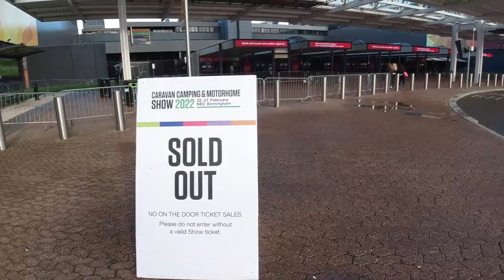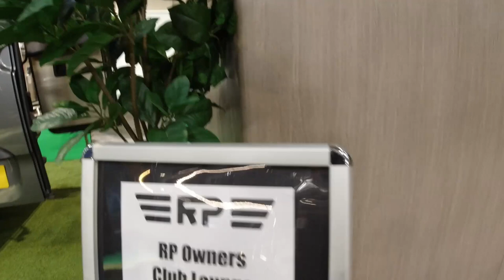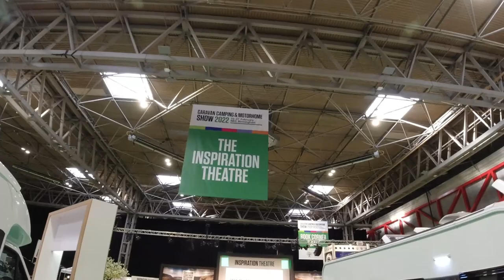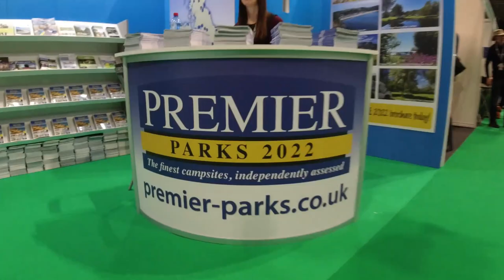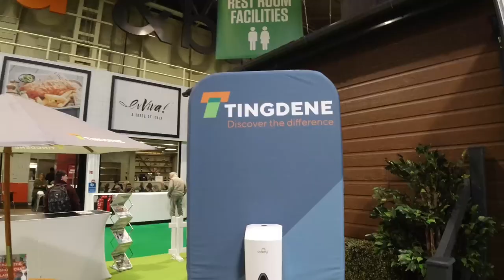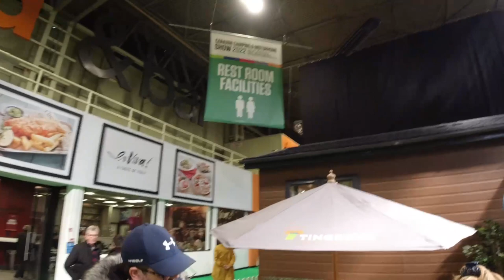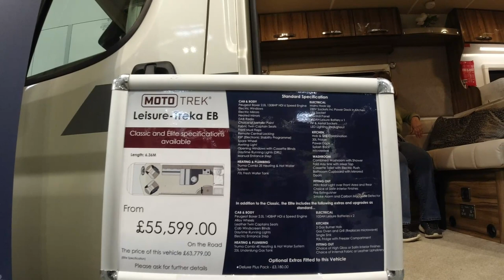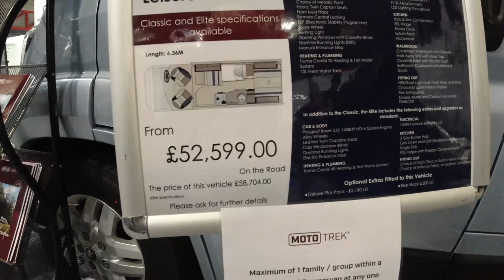CARAVAN CAMPING & MOTORHOME SHOW 2022 DAY 1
Day 1 at the NEC Birmingham 2022